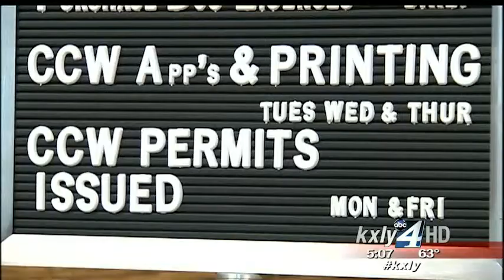Weapons permit requests skyrocketing in North Idaho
Concealed weapons permit requests in North Idaho are skyrocketing. From January to June in 2011 the Kootenai County Sheriff's Office issued 429 permits; in 2012, 1,042 were issued but so far in 2013 more than 1,808 permits were issued. KXLY4's Ian Cull reports.